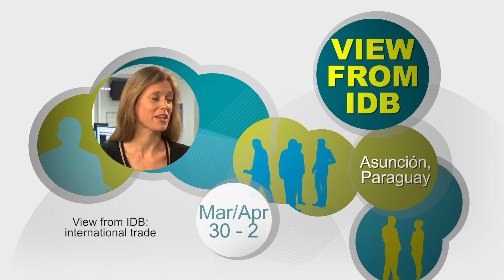View from IDB: international trade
The Banker's Silvia Pavoni talks to Wike Groenenberg, global head of emerging markets strategy at BNP Paribas, about the evolving shape of trade relations between Latin America and China and the key challenges facing Mexico and Brazil.